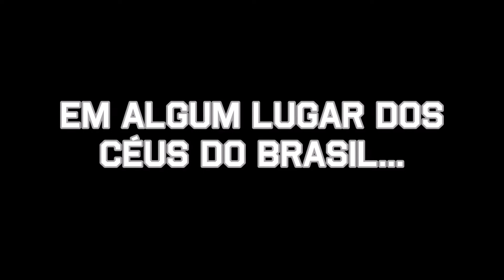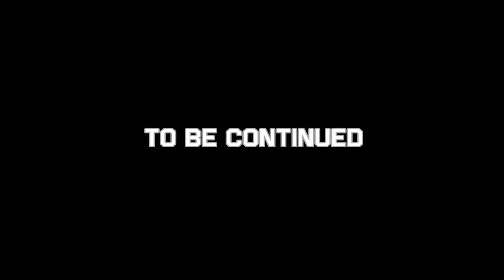As aventuras do 70 Ep-2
Segundo episódio das aventuras do bombardeiro B-25 N° 70 da FAB (Força Aérea Brasileira) Bombardeio o aeródromo enemigo.